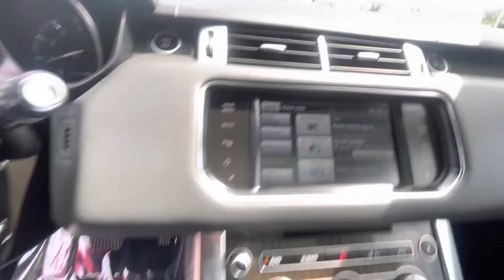2014 Land Rover Range Rover Sport 3.0L V6 Supercharged SE